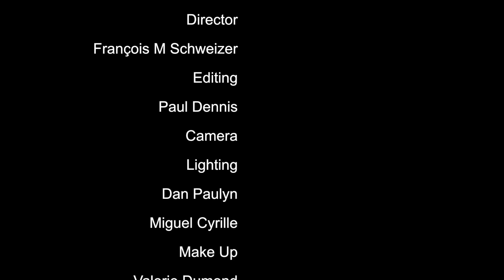Rétro Nouveau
La colección Rétro Nouveau otoño / invierno 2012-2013 de Christine Margossian es la inspiración de los iconos de Hollywood de la década de 1950 para la mujer actual.